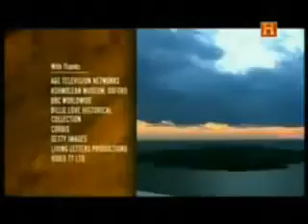Mundos Perdidos La Atlántida1 - Documental 2017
Mundos perdidos: La Atlantida 1/5.

En el corazón del mar Mediterráneo una pacífica isla sufrió una devastadora explosión volcánica, tres mil quinientos años antes del comienzo de la historia .